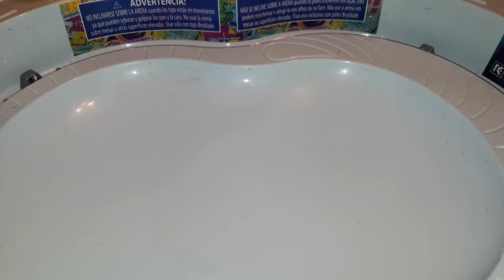All Achilles versus all lunars